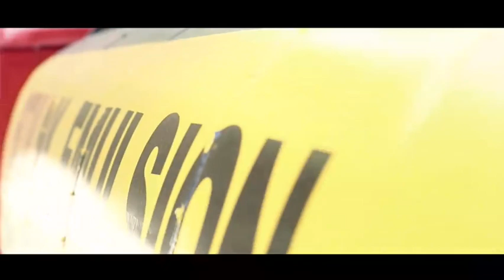BITULINK EMULSION THEME SONG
Vocal      : Saman Lenin
Lyrics     : Tissa Wimaladeera
Director   : Nalaka Wijewawardhane
Editor       : Tissa Surendra